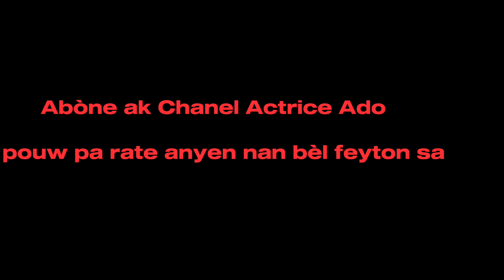Men malo nan "Fanm papa"